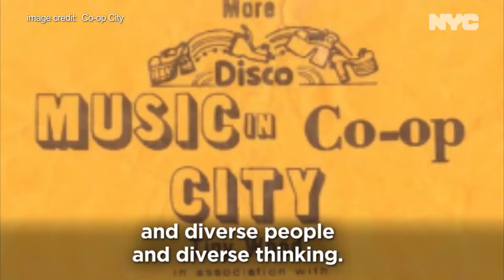What Makes Co-op City So Special featuring Noel Ellison, Riverbay General Manager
Riverbay General Manager Noel Ellison discusses his time growing up and living in Co-op City and what makes live there so special.